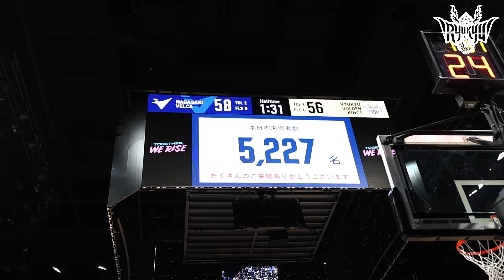【20点差からの逆転！】初開催のハピネスアリーナでの試合は手に汗握る接戦に！プレシーズンゲームアウェー長崎戦に密着！【プロバスケの裏側】vol.4